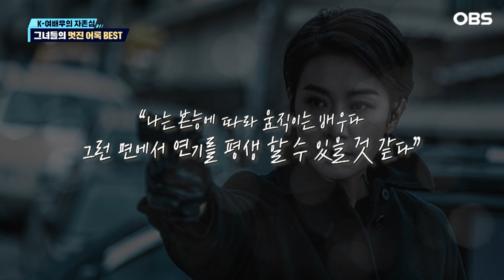【OBS 독특한 연예뉴스】 "할말은 한다" 김서형, 'K-여배우 어록' 4위_리얼한 순정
[종이달]로 또 한 번 연기력 인정받은 김서형, 그녀가 연기를 그만둘 뻔했던 사연이 있다?
관리의 신이라 불리는 ‘스타들의 스타’ 김희애, 모두를 놀라게 한 그녀의 모닝 루틴은?

별별 주제로 가감 없이 순위를 정하는 '리얼한 순정'. 이번 주제는 바로 '미친 폼'의 소유자로 2~30대 여배우들의 롤모델이 된 K-여배우들이 남긴 주옥같은 어록들을 살펴봤다.

K-여배우들의 멋진 어록 BEST 4위는 김서형이 차지했다.

데뷔 후 긴 무명시절을 버텨온 김서형. 그러다 드라마 '아내의 유혹'으로 이름을 알렸지만 시련은 계속됐다.

김서형은 "제가 모 프로그램을 하고 있다가 폐지당한 적이 있다. 근데 폐지당했다는 어떤 분개보다 '배우의 직업이 이랬었나' 약간 좀 쉽게 버려지는 그때 한 번 배우 생활에 대해 심한 고민을 한 적이 있다"라고 말했다.

인생 최대 고비를 잘 넘긴 끝에 어느덧 연기파 배우 반열에 오른 그녀는 대중과 한 발 가까워지며 자신의 진짜 매력을 발산하기 시작했다.

김서형은 "액션은 처음인데 항상 희망을 가지고 있었다. 내 자체가 누아르인데 왜 안 불러줄까라는 생각을 계속하고 있었다"라고 전했다.

특히 영화 '악녀'에서는 강렬한 연기 변신은 물론 공식석상에서 시원한 입담을 과시해 화제를 낳았다.